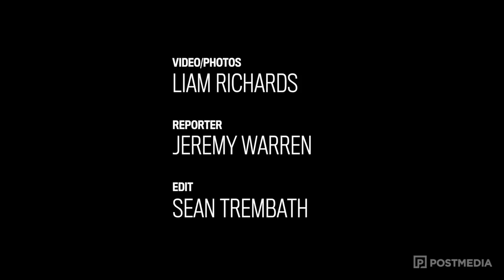A year on the farm